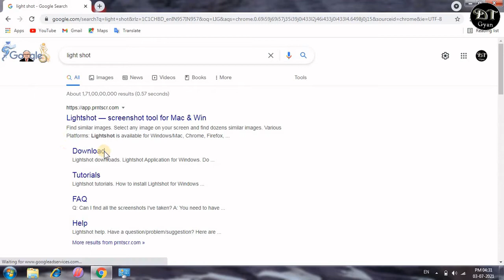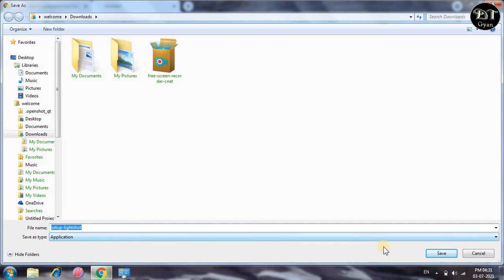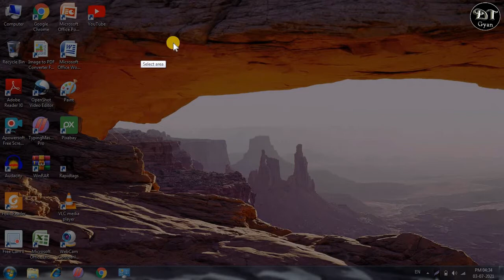How to take Screenshot in Laptop or Pc || Laptop me Screenshot kaise late hai || Screenshot on pc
hello guys,
            is video me maine bataya hai ki laptop me screen shot kaise late hai,